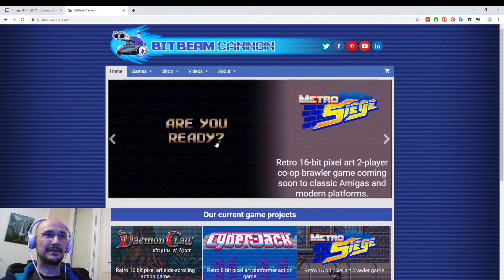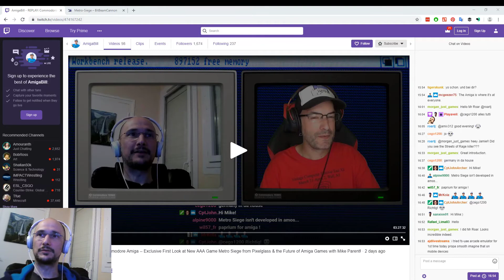Quick Update and Metro Siege game project reveal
This short video explains why we've been quiet on Youtube lately.